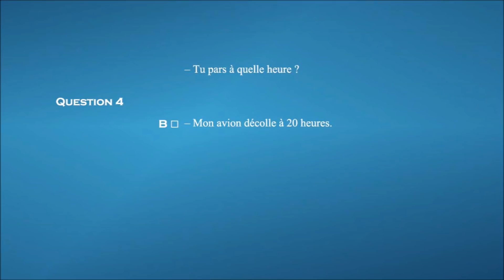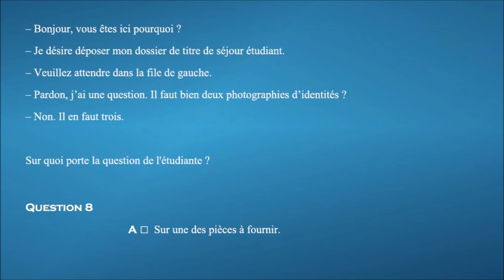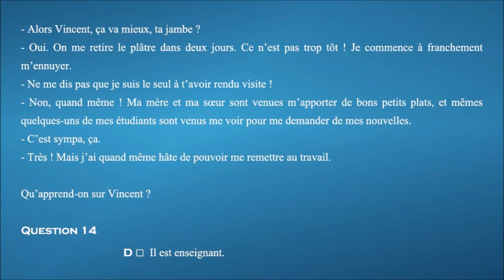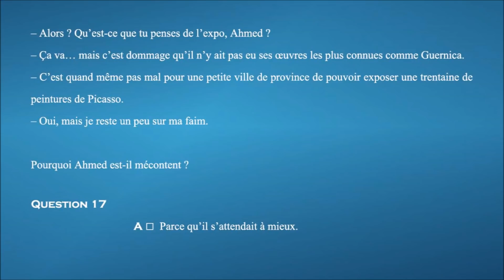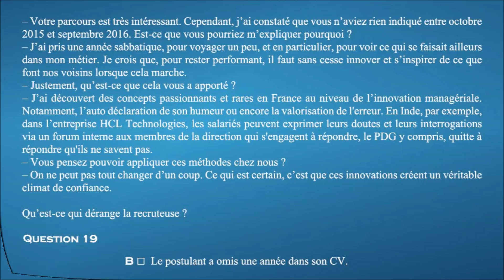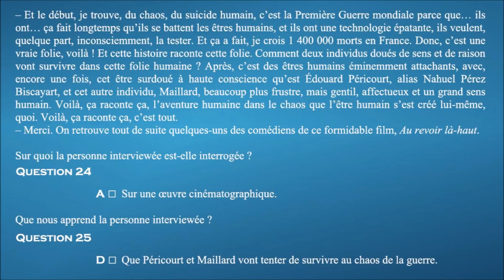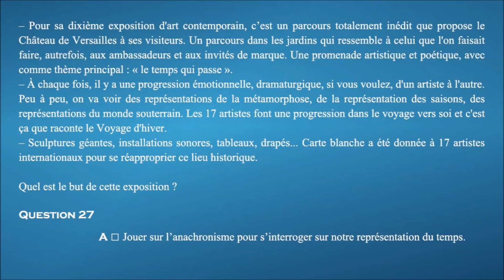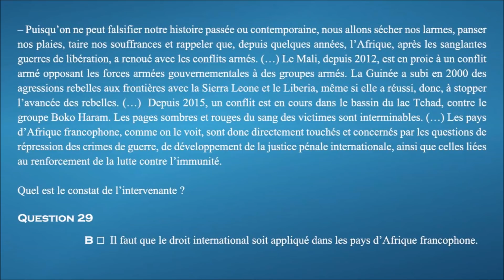【TCF blanc 2017-2018】 Correction de la compréhension orale du TCF (TP, DAP, Québec et ANF)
Compréhension orale du TCF (TCF TP, TCF DAP, TCF Québec et TCF ANF) en temps réel